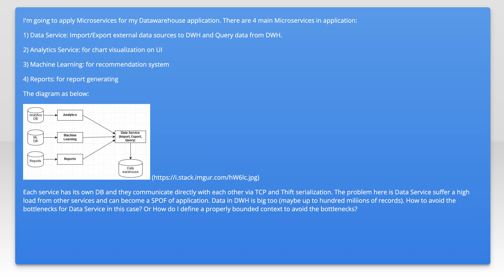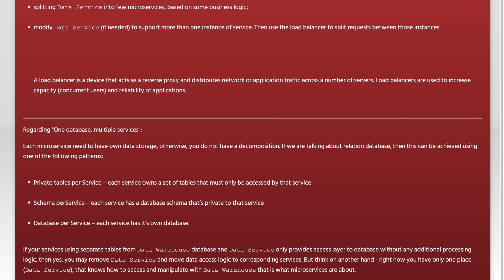Avoid bottlenecks in microservices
microservices: Avoid bottlenecks in microservices

Related to: microservices